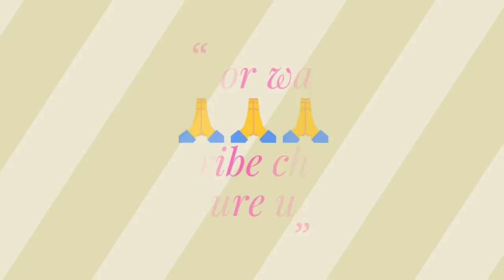बडी खबर//MCD PRT से जुडी बडी खबर//जल्द होगी Joining//774 Candidates Pending List